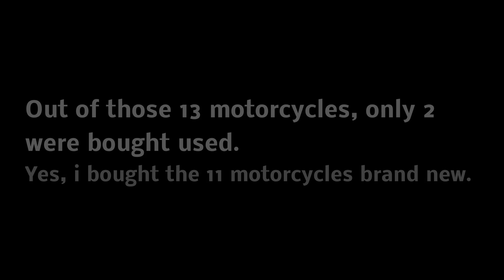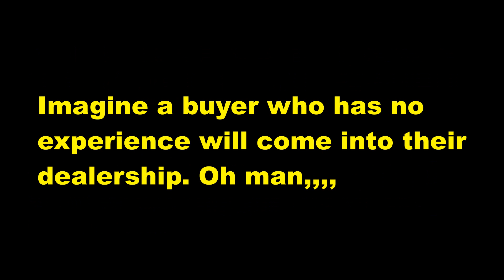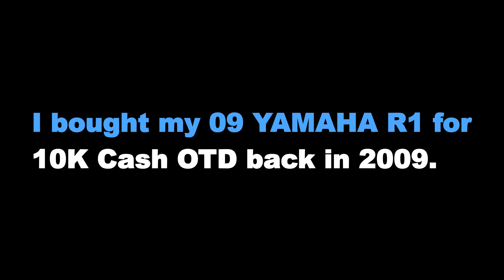Tips and advice when buying a BRAND NEW Motorcycle from a Dealership